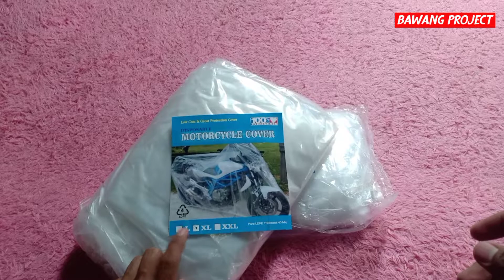COVER SARUNG MOTOR TRANSPARAN | VLOG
Jadi Di Video Unboxing&Review Cover Sarung Motor Transparan atau bisa di bilang cover plastik motor transparan , jadi itu cover sarung motor universal yahhh. Bukan hanya di gunakan buat di pcx aja, jadi ini tuhh buat motor nmax,beat,scoopy,fino,vario,aerox. Dll karena ini ukuran XL yaahhhhh si cover sarung motor nya. Okeeee tonton terus video nya sampai habisssssssss